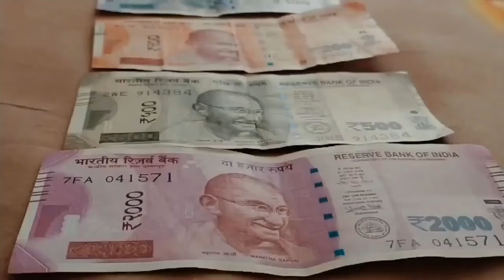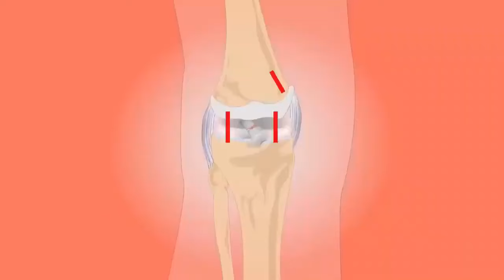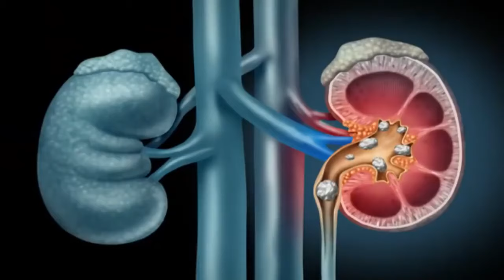मरते दम तक नहीं होगा कमर और जोड़ों में दर्द जानिए रामबाण इलाज Joint Pain Remedy | Divya Sharma